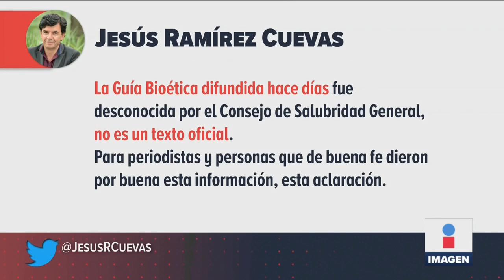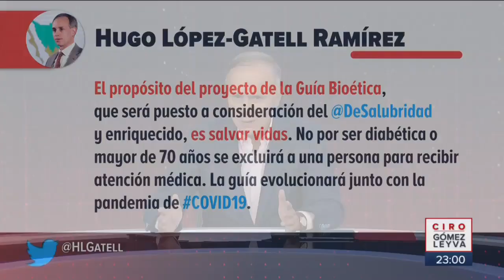López-Gatell explica prioridad de atención hospitalaria por Covid 19 | Noticias con Ciro Gómez Leyva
El subsecretario López-Gatell explicó la prioridad de atención para los pacientes con Covid19 Coronavirus.